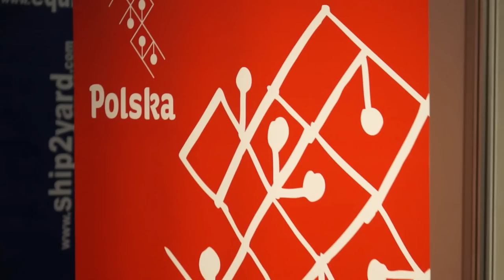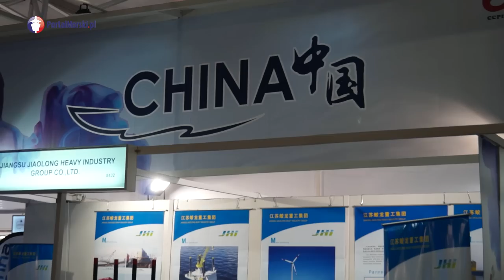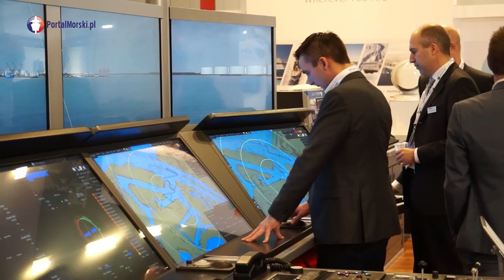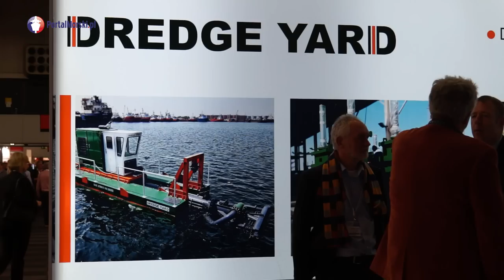Gdańska Stocznia Remontowa SA na Europort 2015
Podczas 37. targów morskich EUROPORT 2015 w Rotterdamie, na stoisku Remontowa Holding, z członkiem zarządu ds. handlowych Gdańskiej Stoczni Remontowa SA Zbigniewem Andruszkiewiczem o aktualnej sytuacji w branży morskiej rozmawia PortalMorski.pl